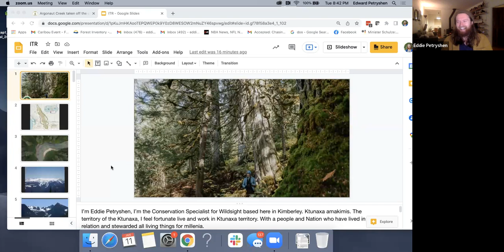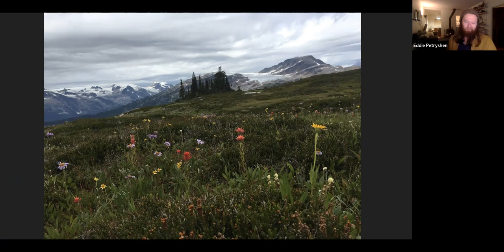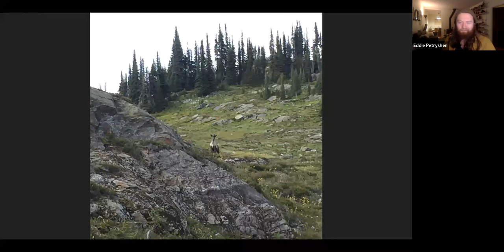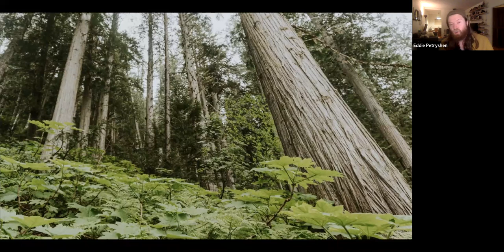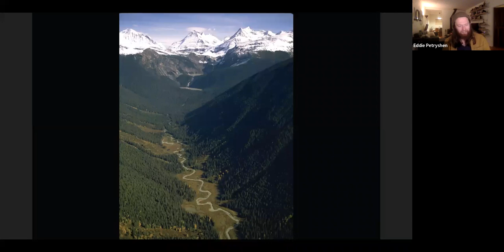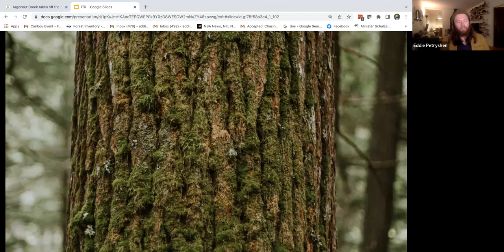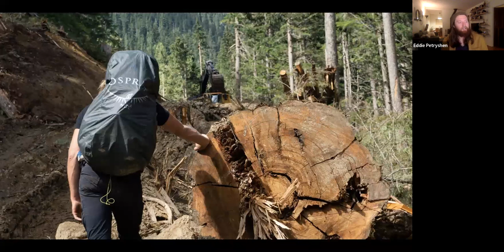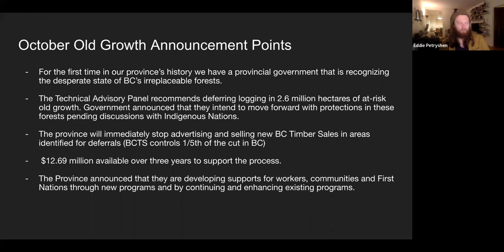Natural History Night Jan. 11, 2022: Canada's Forgotten Rainforest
Deep in the heart of the B.C.’s interior exists Canada’s forgotten rainforest. B.C.’s inland temperate rainforest is a place of immense beauty, biodiversity, and one of the most endangered temperate rainforests on the planet. A rainforest in which scientists are still discovering new species. A place where caribou still blaze trails through low elevation ancient cedar and hemlock in the same way they have for thousands of years. But these forests and this ecosystem is being lost at an alarming rate. Join Wildsight’s Eddie Petryshen as he takes you deep into the remote reaches of this ecosystem and the people, places, and species that make the Inland Temperate Rainforest so incredible. Get inspired to help protect this rugged mountain ecosystem into the future.